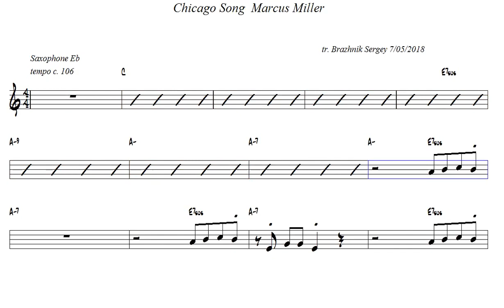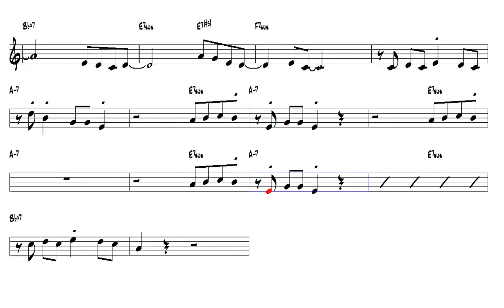Chicago Song Marcus Miller Alto Sax